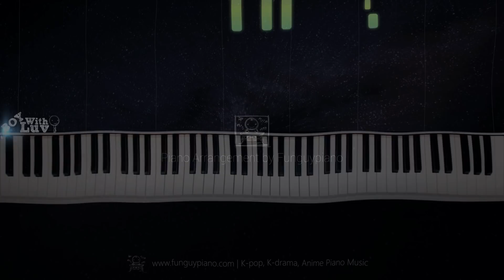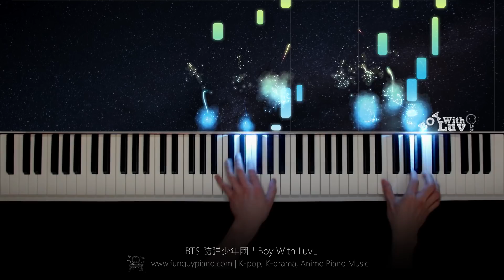BTS (feat. Halsey)「Boy With Luv」Piano Cover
Hi! I am back with BTS's Boy With Luv ♡(=・ω・=) I love this song so much and it makes me really happy every time I listen to it haha Also, OMG Halsey's vocal blends so well with BTS's, which is literally perfect. (´°̥̥̥̥̥̥̥̥ω°̥̥̥̥̥̥̥̥｀)٩

As for this arrangement, it's inspired by many of the amazing piano covers on Youtube (･∀･) I believe I've watched majority of the covers and I am in shock of how amazing they are and how unique everyone's interpretation is! So a big thumb up to all you who covered and uploaded this song and I think it's wonderful how we can learn from each other through the internet!

Meanwhile, I am arranging something fun for my next video hehe and it's related to this video!

If you missed my old style videos, they are now available on Instagram Exclusively as a form of Practice / Improvise / Progress style video!! ♡(=・ω・=)